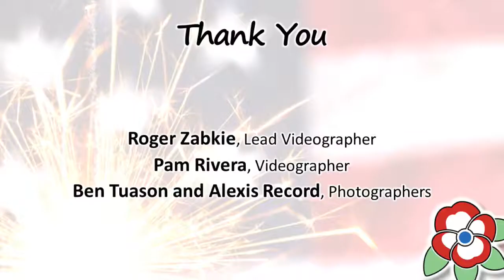California Freethought Day 2019 - Closing Words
California Freethought Day takes place in Sacramento, CA every October. This annual festival encourages freedom of speech and thought, civic engagement, enthusiasm for science, social justice, and the separation of church and state. We combine the fun and atmosphere of a fair with the education and activism of a conference. It's a festival of freethought.